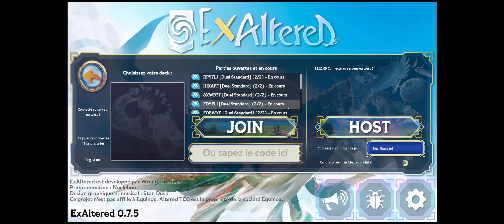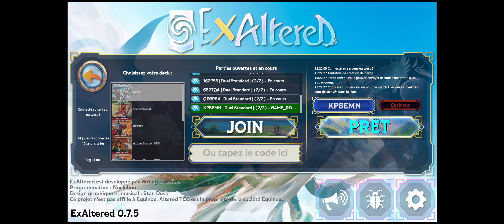ALTERED TCG - ORDIS : Construction de deck et duels sur Exlatered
Altered TCG - Construction du deck sur Exaltered